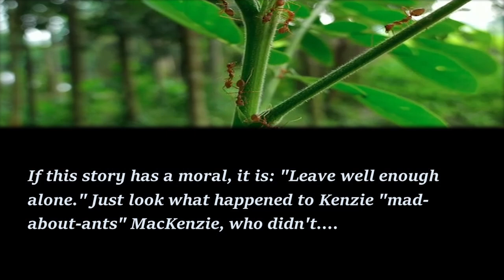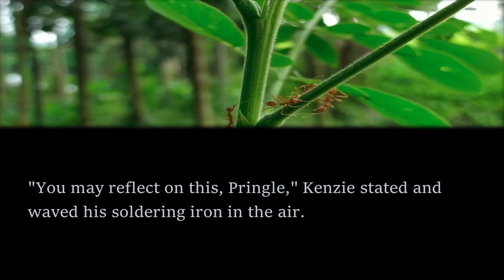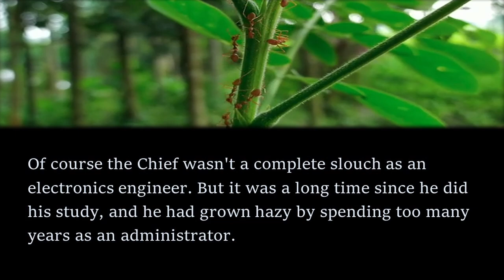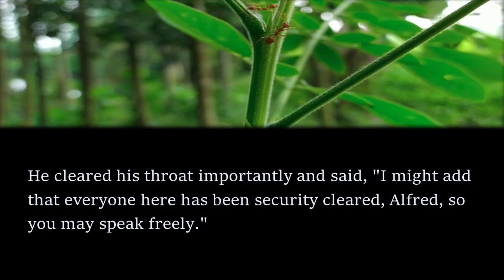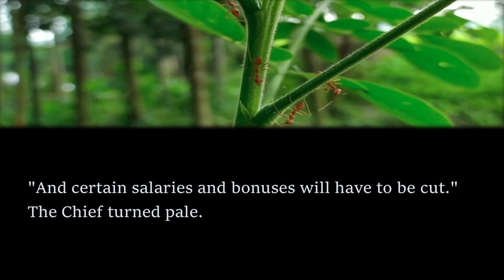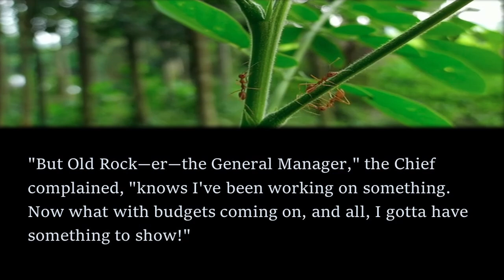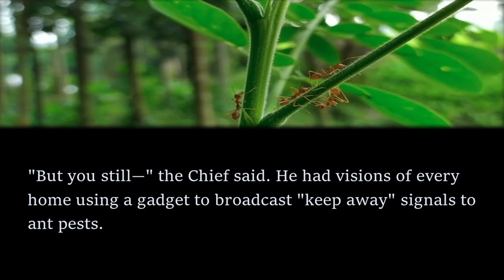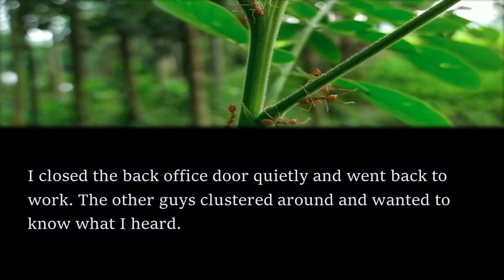INTRIGUING Sci-Fi Read Along: The Kenzie Report - Mark Clifton | Bedtime for Adults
In this read along audiobook, I share a smart short story by Mark Clifton.

The story first appeared in the May 1953 edition of If Worlds of Science Fiction and is available as a public domain work on Project Gutenberg.

If you enjoyed listening, check out this short story with robots: Let's Get Together - Isaac Asimov by clicking the